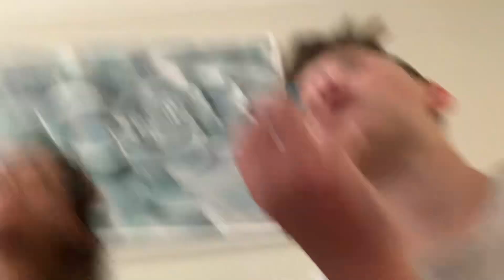Trying ￼ freeze dried Ari head ￼